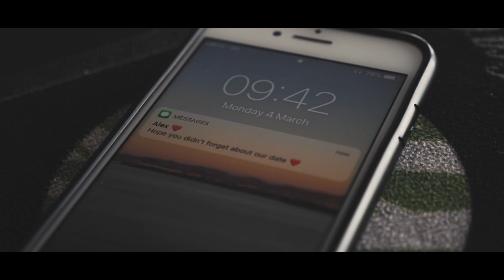Grace Kim - You Make Me Believe (Official Dance Video)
The official audio of Grace Kim's "You Make Me Believe"!

'You Make Me Believe' available for streaming and download in the UK now!!

Amazon Music

Song/lyrics: Grace Kim
Arrangement: Grace Kim & Matteo Galesi
Recording/Mixing Engineer/Producer: Matteo Galesi
Mastering Engineer: Jonas Westling

Music Video:
Cinematography: David Pear
Dance: Haz Evans

Music
Drums: Daniel Said
Percussion: Lenka Dundrova
Bass: Andre Jack
Electric Guitar: Joe Devine
Electric Piano&Piano: Grace Kim
Lead vocal: Grace Kim
Harmony vocals: Barbara Pursey, Donavon J C King, Roxanne Kelly